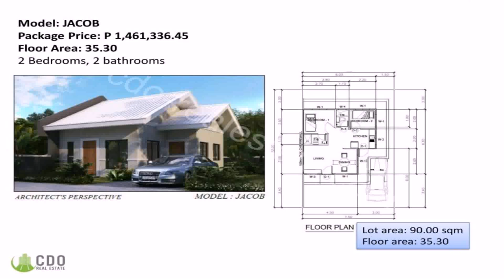40 Sqm House Design Bungalow - Gif Maker DaddyGif.com (see description)